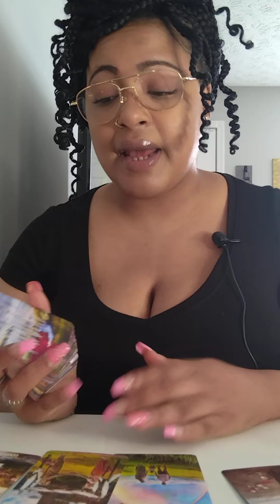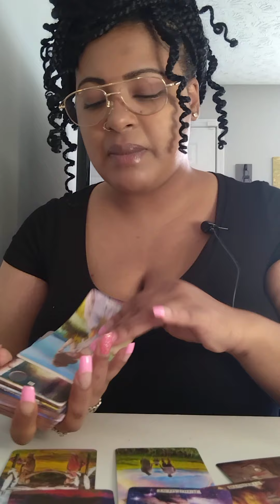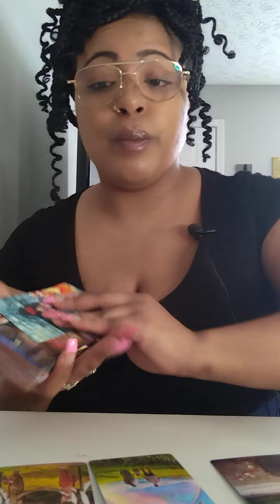SCORPIO ♏ THIS PULL AND DESIRE IS MAGNETIC 🧲 THEY MISS YOUR TOUCH ‼️UR SEX AND VIBE IS HEALING‼️🧿